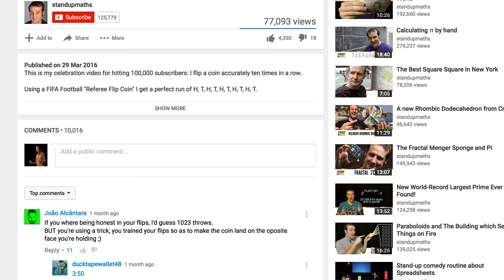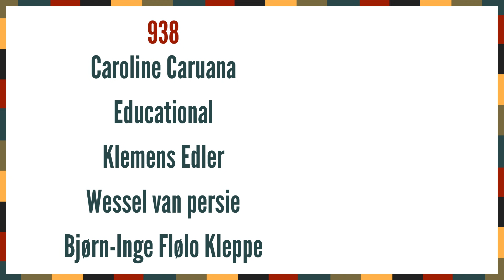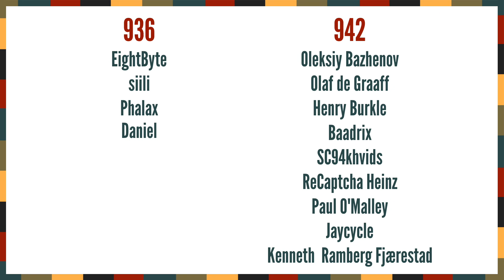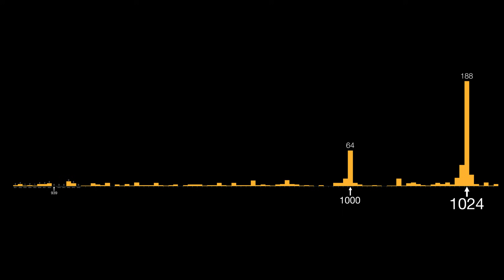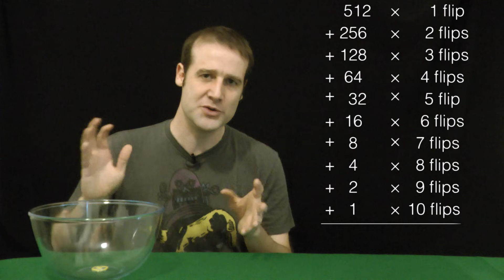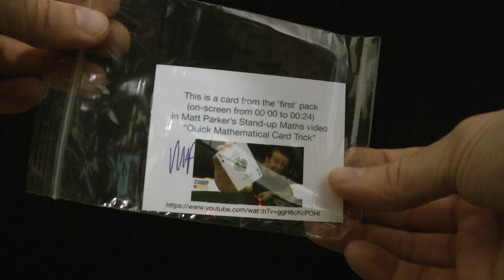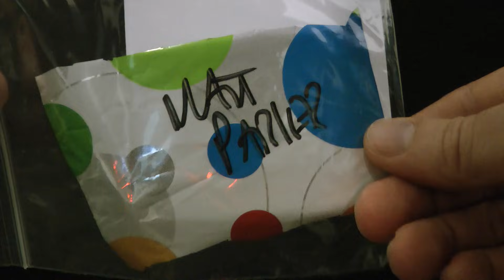SOLUTION: 10 coin flips in a row! (for 10^5 subscribers)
If you want a free card or balloon section, buy something off Maths Gear and make a note when you check out:

Or if there is nothing you want, just pay for the shipping and I’ll post you a thing:

938
Caroline Caruana
Educational
Klemens Edler
Wessel van persie
Bjørn-Inge Flølo Kleppe

937
Chance Stokes
Deathvader10
Brandon Allaire
Owen Ball

936
EightByte
siili 123
Phalax
Daniel

942
Jaycycle
Oleksiy Bazhenov
Olaf de Graaff
Henry Burkle
Baadrix
SC94khvids
ReCaptcha Heinz
Paul O'Malley
Kenneth Ramberg Fjærestad